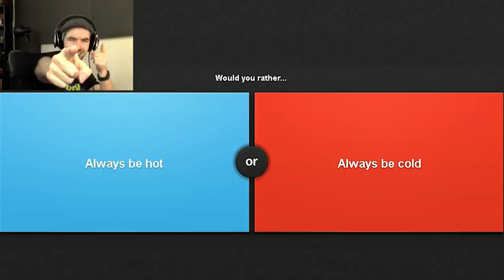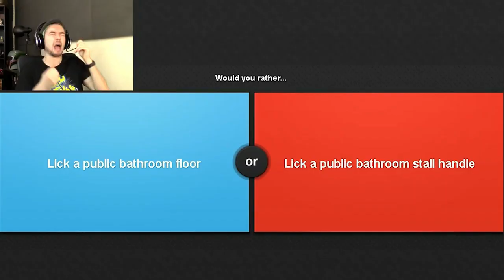JACKSEPTICEYE NOISES 2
these are too much fun to make ok
(ps: im sorry Jack for making you sound way crazier than you actually are)

Videos included (in order of appearance)
1. YOUNG OR OLD? | Would You Rather? #7
2. NEW AREA, NEW SLIMES | Slime Rancher #22
3. I’M FIRING MY LASER BEAM | Cuphead - Part 7
4. YOU CONTROL THIS GAME WITH YOUR VOICE | One Hand Clapping
5. RELIVING MY CHILDHOOD! - Final Fantasy IX
6. LITTLE POTATO MAN IS BACK | Not Tonight - Part 3
7. FUNNY JAPANESE COMMERCIALS | Jacksepticeye’s Funniest Home Videos #7
8. 3 COFFEE GAMES, 1 VIDEO #5
9. I SHOULDN’T BE HERE!! | We Happy Few - Part 4
10. Happy Wheels - Part 52 | BRAKES ARE KEY!!
11. I WHIP MY CAPE BACK AND FORTH | Gang Beasts Online
12. BOTTLEFLIP CHALLENGE! (Pewdiepie’s channel)
13. THE MOST ANNOYING SOUND IN THE WORLD (Pewdiepie’s channel)